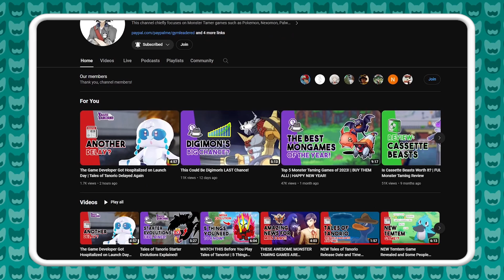"Swurming It's Way To Success!"~Coromon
So between this and the Pokemon Videos, Is it obvious that I have a favorite genre?
Well either way I hope you guys are ready for one of the better games in the genre, Coromon! , a really interesting mix of different rpg and adventure games. That blends into a super smoothie of a game! They even put some sprinkles in there! If you get a chance I highly recommend Coromon the gameplay is really fun, the music and visuals are a treat for my senses, and the story was a great time- not too mention…pretty funny which I always appreciate! If your looking for new rpg to quench your thirst this is the smoothie- er game for you!